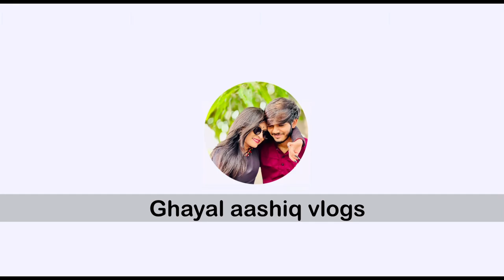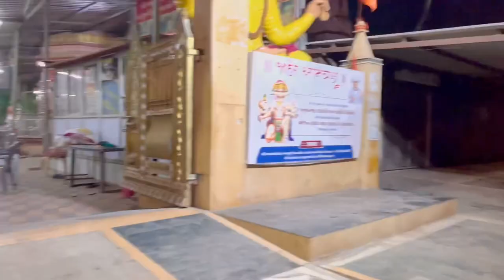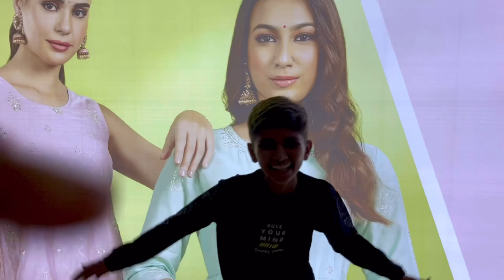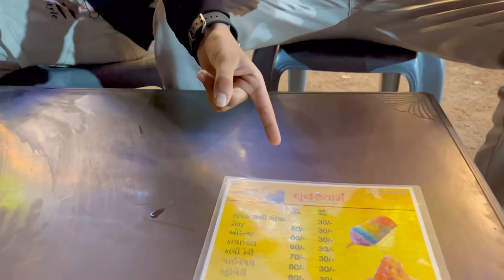rutu e hath par nakh marya ane jagdo thyo 😲